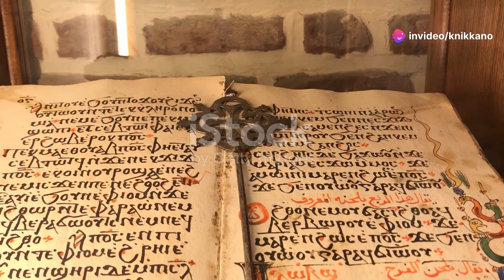Myötihin mä miehelähän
Niin' minä kotona kasvoin,
          Kun putki palolla kasvoi,
          Eikä suotu survomahan,
          Ei tahottu tappamahan.
          Orjat survoi, orjat jauhoi,
          Rengit riskit riihen tappoi;
          Minä luhissa makasin,
          Luhissa lukon takana,
          Alla viien villavaipan,
          Päällä kuuen korvatyynyn.
          Menin aittahan mäelle,
          Särin siellä vehnäleivät,
          Sivalsin sianlihoja,
          Viileskelin voimuruja.
          Naitihin minä talolle,
          Sain minä kovan anopin,
          Alkoi kohta koiskaella:
          "Kun tahot talossa olla,
          Asua anopin luona,
          Pane turkan myöhän maata,
          Nouse vaivaisen varahin,
          Illoin portit sulkemahan,
          Aamusin avajamahan;
          Käännä saavit syrjillensä,
          Kumo kiulut korvillensa;
          Lennättele lehmän heinät,
          Heinät lehmän kantanehen,
          Katkase karitsan korsi,
          Anna vaivaisen vasikan!"
          Yön talossa oltuani,
          Yhen yön levättyäni,
          Aamulla ani varahin,
          Se paha anoppimuori
          Pani karpion käelle,
          Riihipannin riuskahutti—
          Pani minua jauhamahan,
          Sai minua survomahan,
          Vaati vettä kantamahan,
          Tahtoi riihtä tappamahan;
          Tuli itse katsomahan,
          Pitkä pihlaja pivossa,
          Halko haapa kainalossa.
          Kirosi kovin kahesti,
          Kukutteli kolmannesta:
          "Miss' olet piru pietty,
          Kussa kalso kasvatettu?
          Piiloss' on paha pietty,
          Kannon alla kasvatettu."
          Löi sitte häristämättä,
          Pieksi pihlajakepillä,
          Hakkasi kotahalolla.